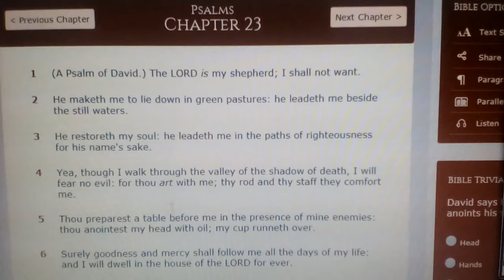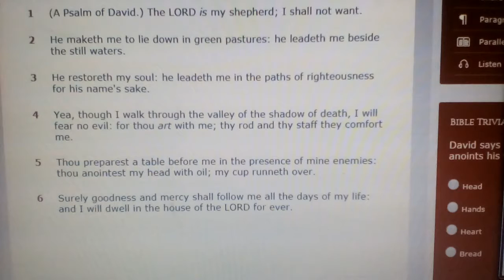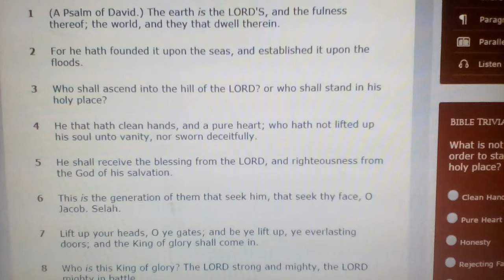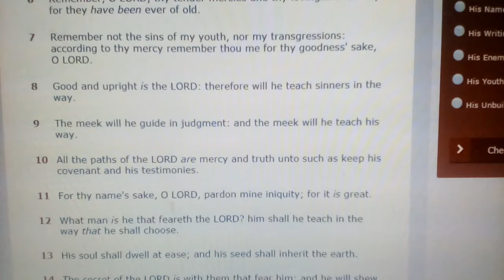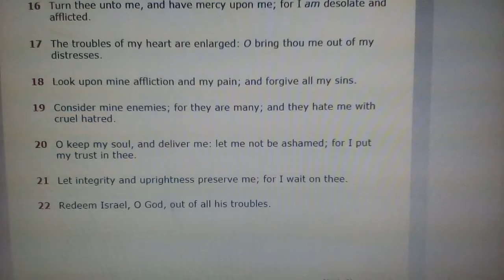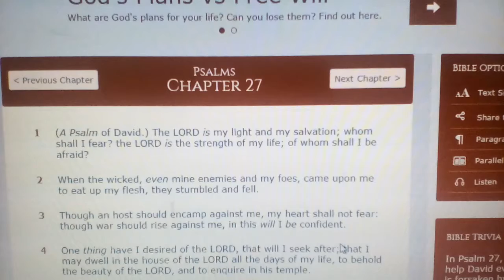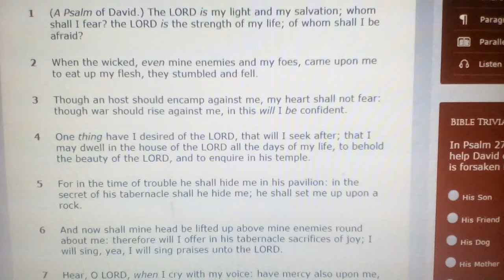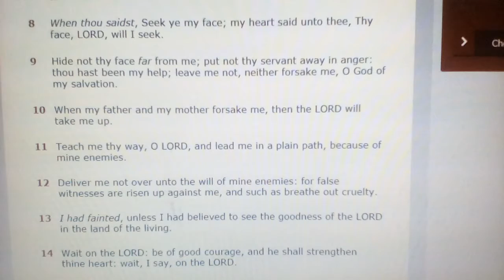BIBLE READING Psalms 23 to 27